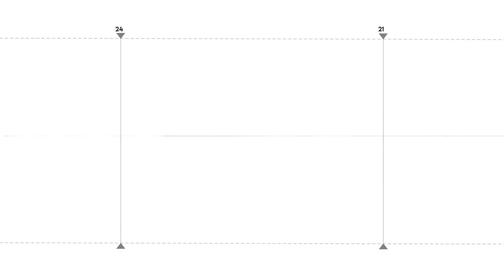Ինձ ո՞վ է բերել հացի փող տվել, որ ընտրեի կամ չընտրեի. քաղաքացին` Փաշինյանին ընտրելու մասին